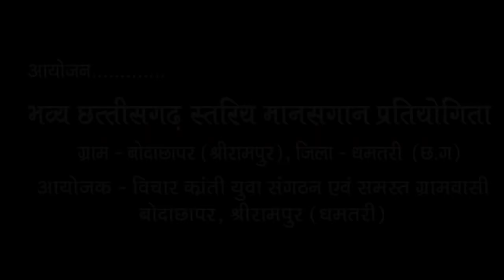श्री राम रहीम मानस परिवार चटौद II Shree Ram Rahim Manas Pariwar Chataud II Ikbal khan II इकबाल खान